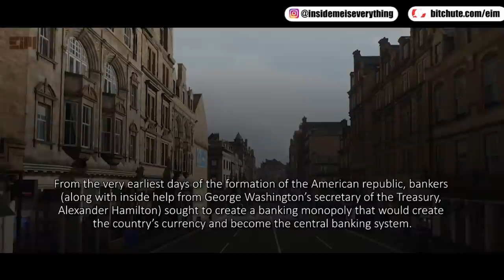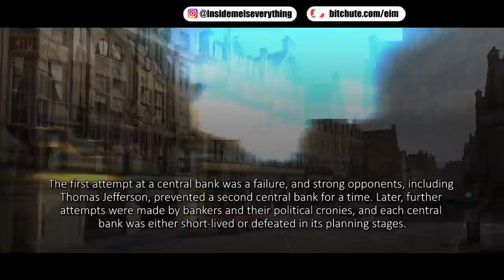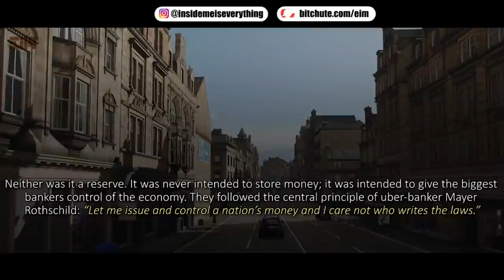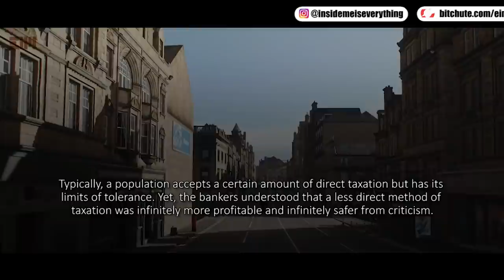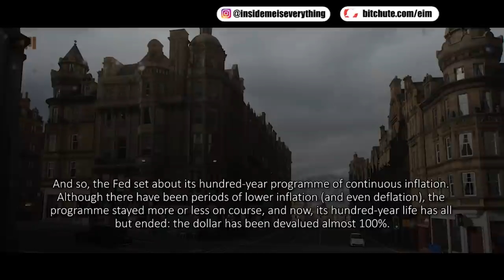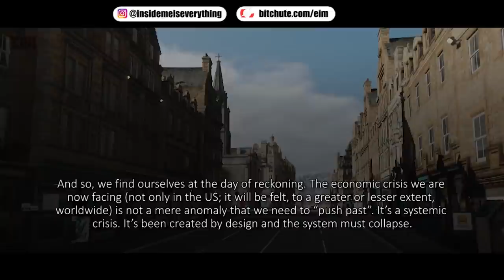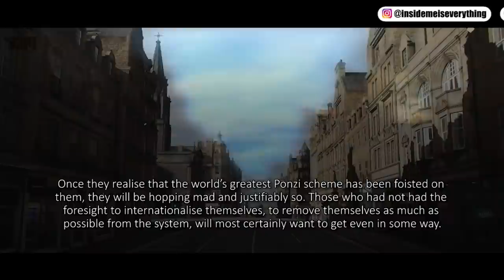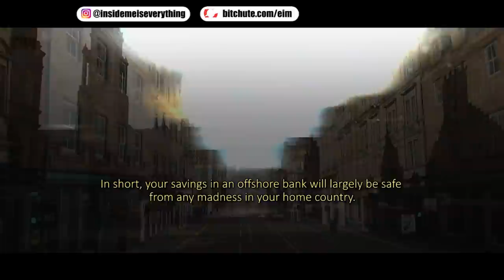THEY WANT TO HIDE THIS THING FROM YOU AT ALL COST